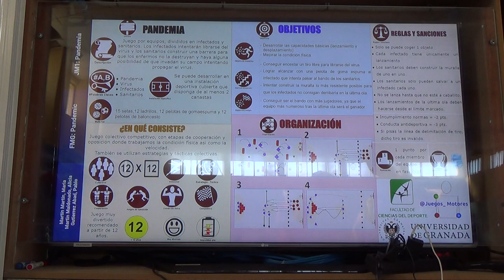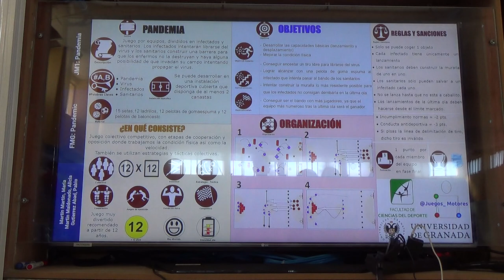Pandemia 1R 1/2 00359